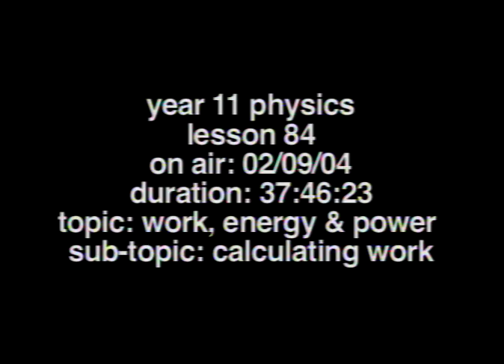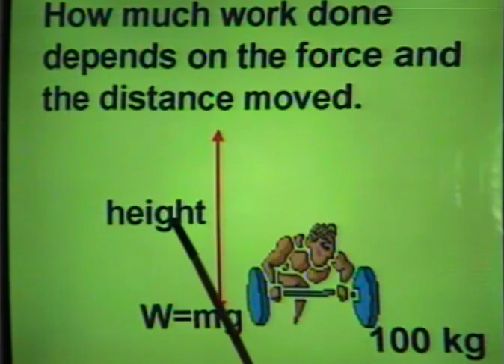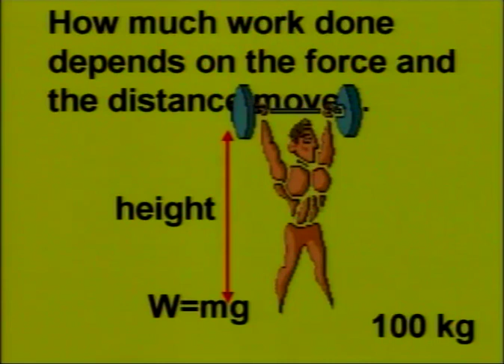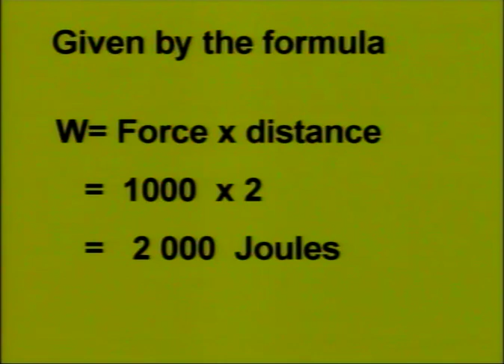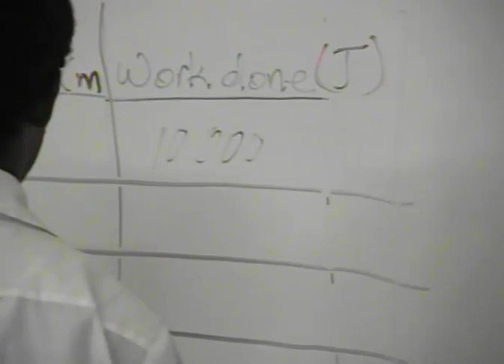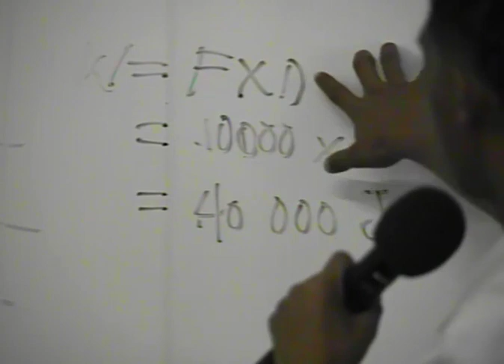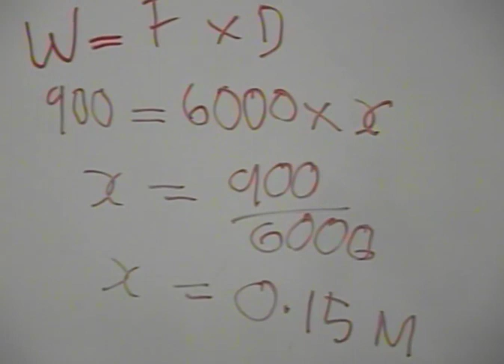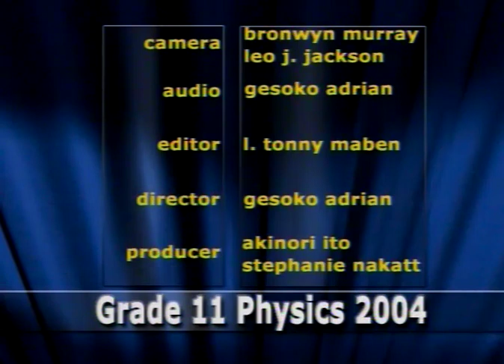Grade 11 Physics Lesson 84 Calculating work